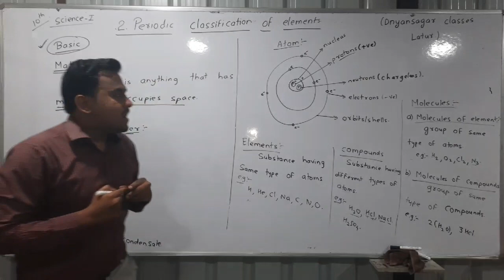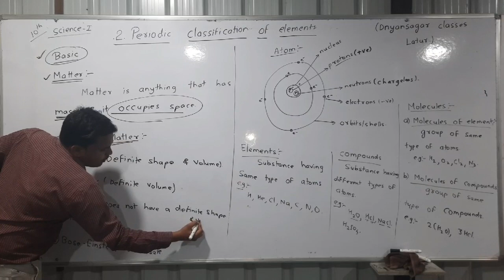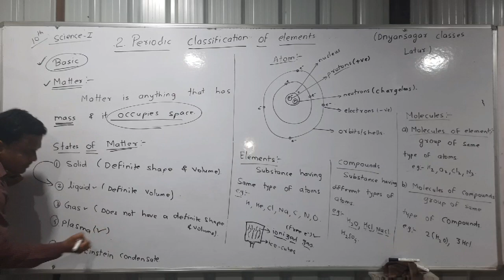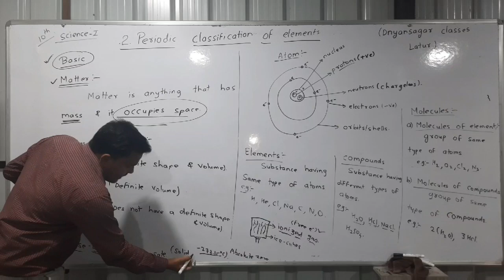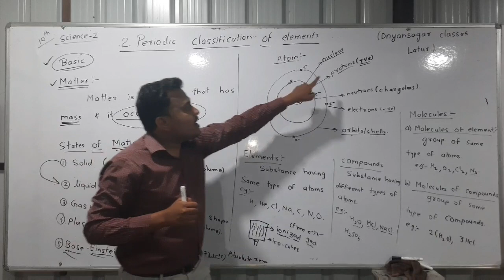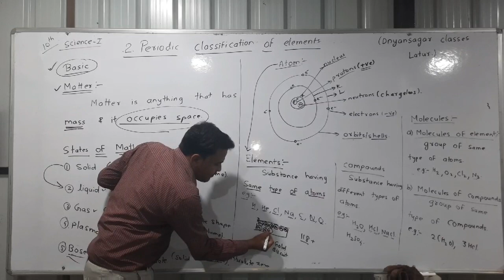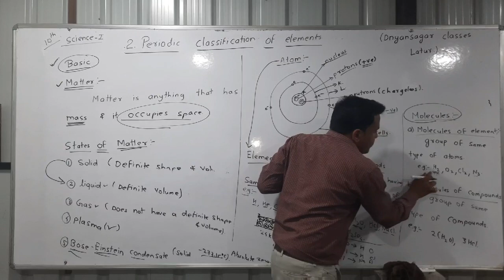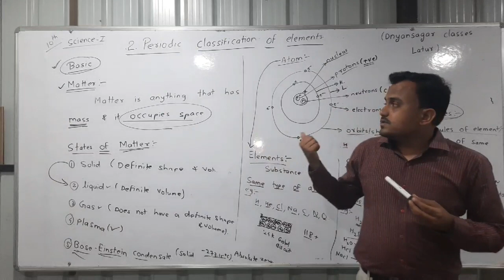Periodic classification of elements part-1